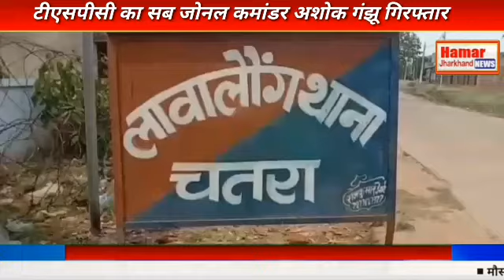टीएसपीसी का सब जोनल कमांडर अशोक गंझू गिरफ्तार चतरा पुलिस को मिली एक और बड़ी सफलता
नक्सलियों के विरुद्ध चतरा पुलिस को मिली एक और बड़ी सफलता

टीएसपीसी का सब जोनल कमांडर अशोक गंझू गिरफ्तार

लावालौंग के सोहावन के चानी जंगल से किया गया गिरफ्तार

लावालौंग पुलिस व सीआरपीएफ के सन्युक्त कार्रवाई में हुई गिरफ्तारी
चतरा : चतरा पुलिस को नक्सलियों के विरुद्ध एक और बड़ी सफलता हाँथ लगी है। पुलिस ने टीएसपीसी का सब जोनल कमांडर अशोक गंझू उर्फ अवधेश उर्फ अवधेश जी को गिरफ्तार किया है। यह गिरफ्तारी लावालौंग थाना क्षेत्र के सोहावन चानी जंगल से की गई। इसकी गिरफ्तारी लावालौंग थाना पुलिस व सीआरपीएफ के संयुक्त कार्रवाई में कई गई। थाना प्रभारी परमानंद मेहरा ने बताया कि पुलिस अधीक्षक चतरा ऋषभ झा को गुप्त सूचना मिली थी कि टीएसपीसी का सब जोनल कमांडर अशोक लावालौंग के सोहावन चानी जंगल में भृमनशील है। इसी सूचना पर त्वरित कार्यवाइ करते हुवे उसकी गिरफ्तारी की गई। उन्होंने आगे बताया कि इसपर सिमरिया व बालूमाथ थाना में एक एक तथा लावालौंग थाना में 2 मामले दर्ज हैं।